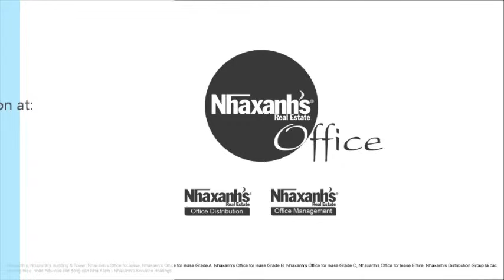Cho thuê văn phòng dùng chung tại đường Đại Lộ Đông Tây, Quận 1, Tp.Hồ Chí Minh